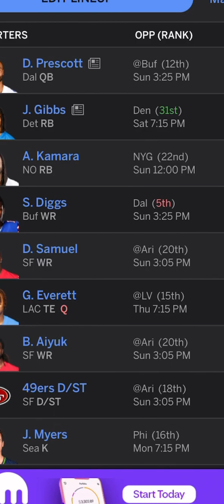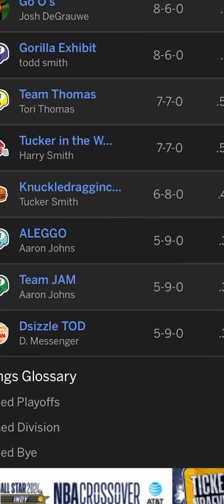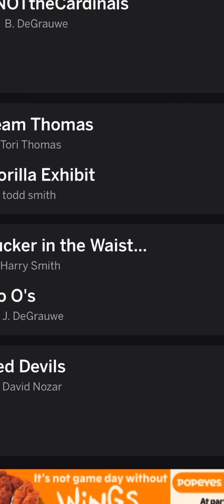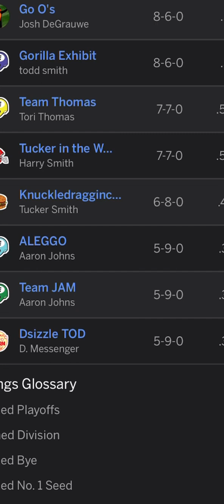It was fun hopping in for the first time in a long time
It was fun hopping in for the first time in a long time. I enjoyed coaching the red devils this season, although we lost in the semis. We will be prepared for next season and look for bigger and better things and being lookout for a brand new league with new members.